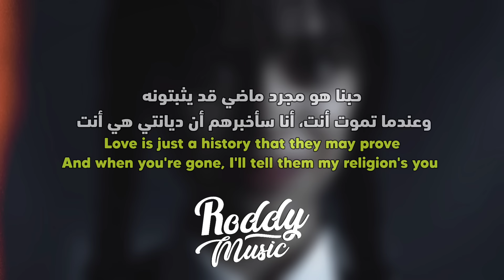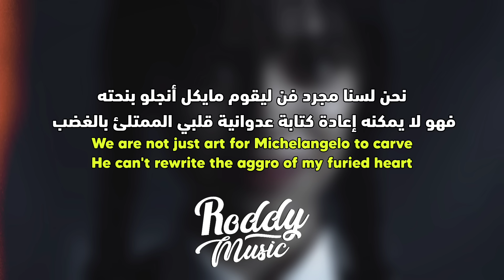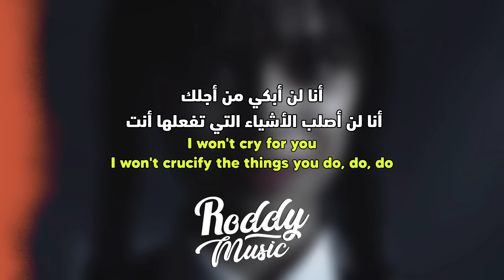'سأكون ماري الدموية' أغنية ليدي قاقا الشهيرة | Lady Gaga - Bloody Mary (Sped Up) /Lyrics / مترجمة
أغنية ليدي قاقا Bloody Mary نسخة مسلسل Wednesday مترجمة للعربية

Lady Gaga - Bloody Mary مترجم للعربية

• 𝚂𝚞𝚙𝚙𝚘𝚛𝚝 𝚃𝚑𝚎 𝙰𝚛𝚝𝚒𝚜𝚝
• 𝚂𝚘𝚗𝚐

كل كل الفديوهات المنشورة لا يتم أخذ منها أي أرباح، إذا كنت حاب تدعمني عشان أستمر في نشر الفيديوهات ♥️ 👇